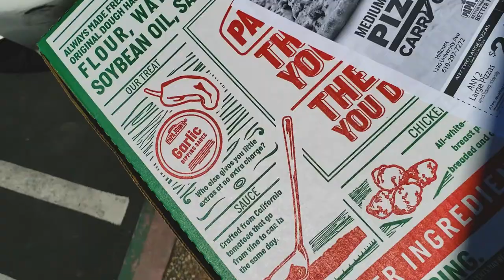Тусим с ребятами из ESL | Влог из Сан-Диего | США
Сегодня решили после занятий собраться с ребятами из ESL и попить кофе, поболтать. Собрались в Макдональсе. Позже пройдусь немного по району City Heights и Hillcrest.